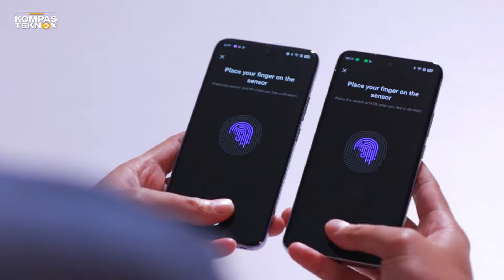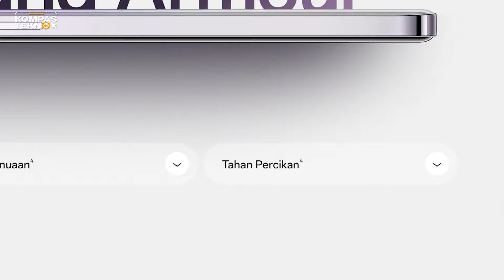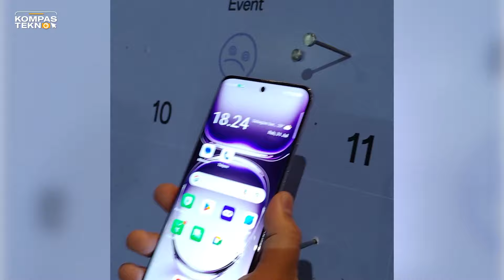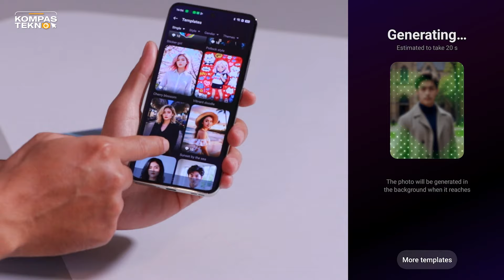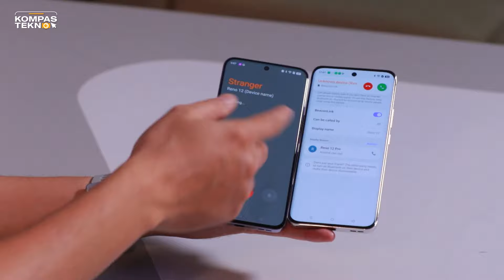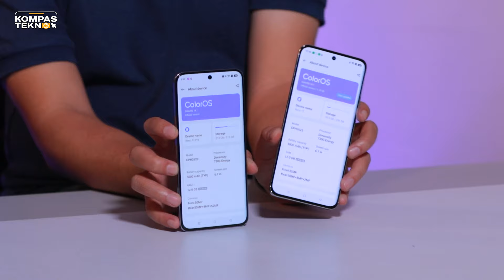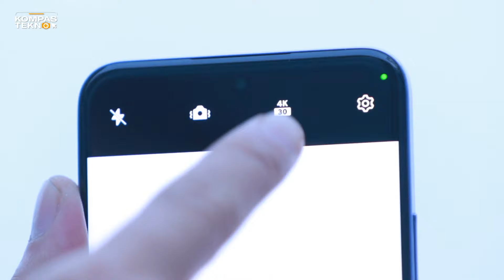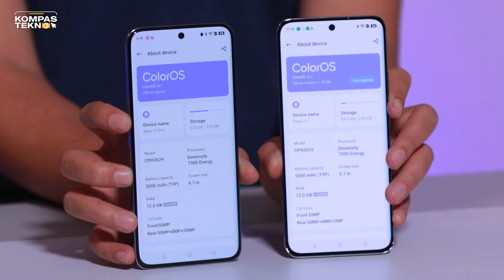HANDS-ON Oppo Reno 12 vs Reno 12 Pro, Si Kembar yang Tahan Banting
Reno 12 Series dari Oppo mengusung desain baru yang tampil lebih cantik tapi juga tangguh luar-dalam. Spesifikasinya juga meningkat jadi lebih baik dari sebelumnya.

Selain itu, Oppo Reno 12 dan Reno 12 Pro turut dibekali fitur-fitur AI yang menarik serta kemampuan melakukan voice call tanpa koneksi seluler ataupun WiFi

00:00 Intro
00:43 Desain baru yang menarik
02:22 Tampang kembar, tapi ada bedanya
03:36 Konstruksi tangguh, bisa buat mukul paku
04:52 Fitur-fitur AI
06:18 Beacon Link, bisa telepon tanpa pulsa atau WiFi
07:06 Spesifikasi hardware, beda di memori dan kamera
08:26 Contoh foto dan video
09:06 Closing, harga

Jurnalis/ Host: Oik Yusuf
Produser: Oik Yusuf
Videografer: Miftahul Rizky, Frederikus Tuto Ke Soromaking
Editor Video: Lulu Cinantya Mahendra